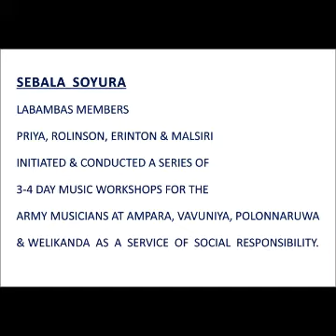Sebala Soyura - La Bambas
"Sebala Soyura" is a tribute by the popular group La Bambas, to  the Sri Lankan armed  forces  who  were  at  war  when  the  song  was  composed during the 1990s.

La Bambas  are a popular singing   group  from the  musical  city  of    Moratuwa ,  Sri  Lanka , founded  in  1966. They  belong  to  the  era  when  the  genre  of vocal  harmony    'group  songs  'were very  much  in vogue  in the  island  country.

The  La  Bambas  members  comprised of Brian  Fernando ,  Priya  Peiris ,  Rolinson  Ferdinando ,  Lasla  Fernando ,  Erinton  Perera  and  Malsiri  Wijesuriya . They  endured  for  nearly  five  decades  without being  seperated  until  the  demise  of  their   leader Brian  in 2013.